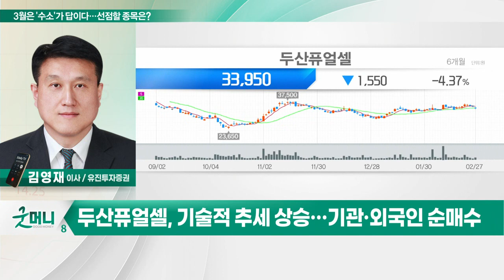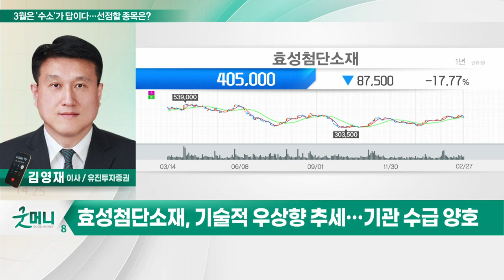두산퓨얼셀, 효성첨단소재... 3월은 '수소'가 답이다… 선점할 종목은?_투자 인사이트 (20230228)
Q. 3월은 '수소'가 답이다… 선점할 종목은?

- 작년 누적 수주 목표 대비 초과 달성
- 올해 영업익 전년대비 +477%
- 기술적 추세 상승… 기관·외국인 순매수

- 탄소섬유 소재 국산화
- 견조한 수익 창출로 밸류 접근 가능
- 기술적 우상향 추세… 기관 수급 양호